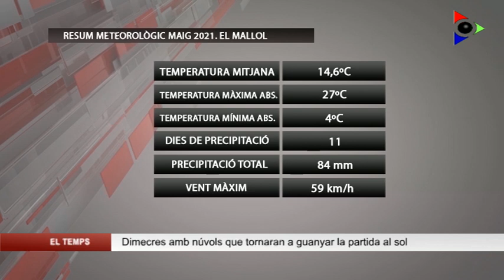El temps dimarts 1 juny 2021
Dimecres amb núvols que tornaran a guanyar la partida al sol